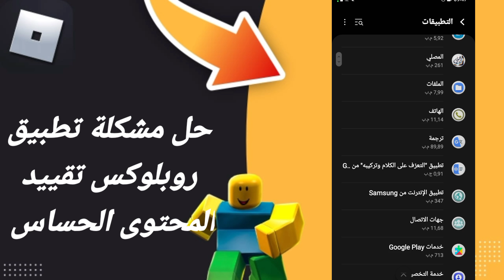كيفية طريقة حل مشكلة روبلوكس تقييد المحتوى الحساس في لعبة روبلوكس في الهاتف Roblox